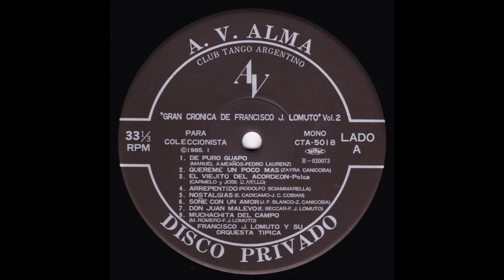Soñé con un amor Tango Orquesta Francisco Lomuto con Jorge Omar 1937-01-26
composer:Zayra Canicoba
lyricist: Jesús Fernández Blanco

I dreamt of a love -  again a nice composition of the unknown composer Zayra Canicoba. We owe Jesús Fernández Blanco some of the finest tango lyrics. He got his nickname, Martín Gala y Gallego, from Carlos Gardel.

Many Thanks to my friend Eduardo Sibilin for the lyric.

It's only the sung part of the lyric, the full lyric is lost and can only be found in the Sheet music.

Ich träumte von einer Liebe

Am duftenden Morgen, wenn das Leben mit Herrlichkeit erfüllt ist,
Die Blume meiner Leidenschaften wuchs sehnsüchtig
und webte Träume,

Alle Singvögel
und die Sterne des Himmels, als sie erschienen,
und die Auren verstanden meine Sehnsüchte und mit Zuversicht sagten sie mir, dass sie in Erfüllung gehen werden.

Ich träumte von einer Liebe, im Obstgarten,
Ich träumte von einer Liebe, ewig und treu,
Und dieser geliebte Traum, um den ich heute den Himmel gebeten habe, ist erfüllt, und mein Leben ist glücklich.
Ich träumte von der Liebe in der Jugend,
Ich träumte von einer Liebe der Vollkommenheit,
mit einer aufrichtigen Liebe, die nie sterben wird,
ein glitzernder Stern, der nie aufhören wird zu leuchten.

I dreamed of a love

In the fragrant morning, when life is filled with glory,
The flower of my passions grew longingly
and woven dreams,

All songbirds
and the stars of the sky when they appeared,
and the auras understood my desires and with confidence they told me that they would come true.

I dreamed of a love, in the orchard,
I dreamed of love, eternal and faithful,
And this beloved dream I asked heaven for today is fulfilled and my life is happy.
I dreamed of love in my youth,
I dreamed of a love of perfection,
with a sincere love that will never die,
a glittering star that will never stop shining.